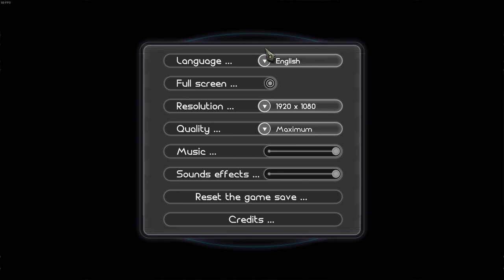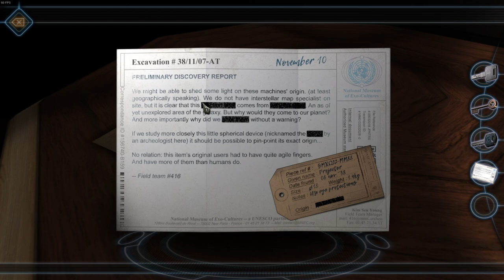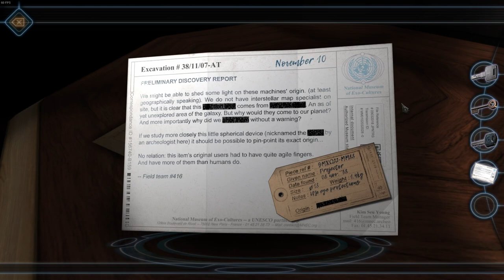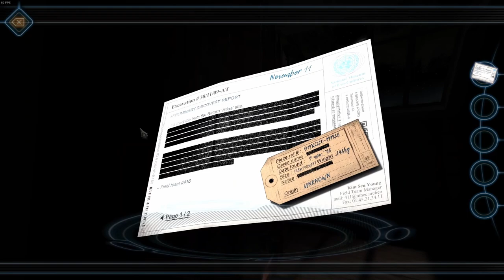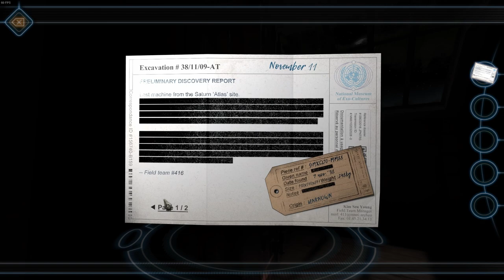Machinika Museum #4 - A végső megoldás... (finálé, 1080p)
Befejezzük a Machinika Museum-ot. Kiderül, hogy az idegenek közöttünk vannak-e?